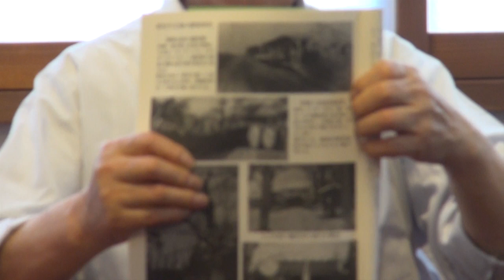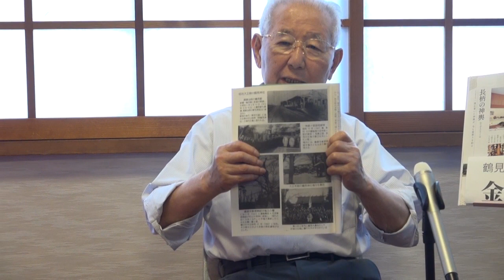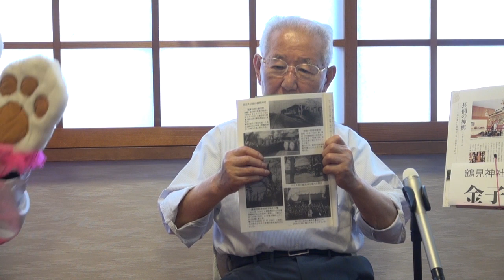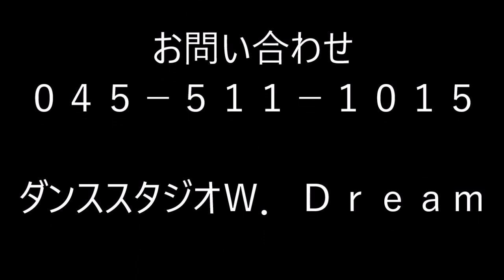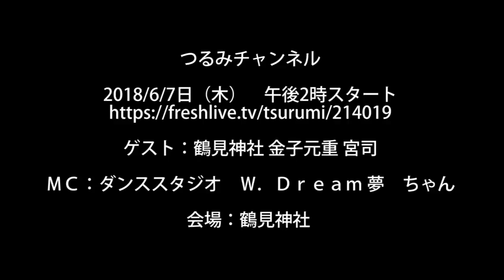つるみチャンネル ゲスト：鶴見神社 金子元重 宮司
2018/6/7日（木）　午後2時スタート

ゲスト：鶴見神社 金子元重 宮司
ＭＣ：ダンススタジオ　Ｗ．Ｄｒｅａｍ 夢　ちゃん

会場：鶴見神社